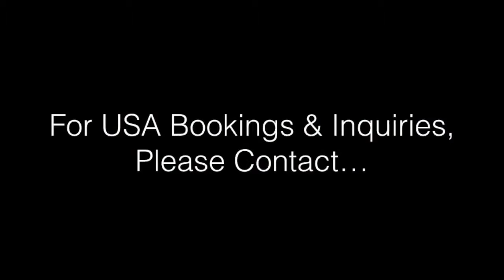Sydney Harbour Cruise Express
Take a spin around Sydney Harbour with an express cruise that shows you the highlights of the Harbour and Opera House. If you find yourself with a couple extra hours to spare in Sydney, jump on this express cruise boat for a 1 1/2 hour jaunt around the pristine waters of Sydney Harbour.

If you have some extra time, a hop-on, hop-off option takes you to up to seven Harbour destinations, allowing you to spend as much or as little time as you wish at each.